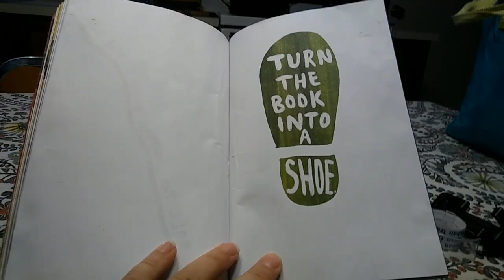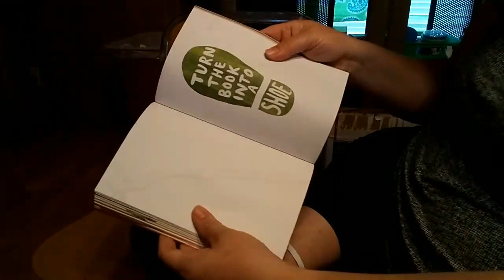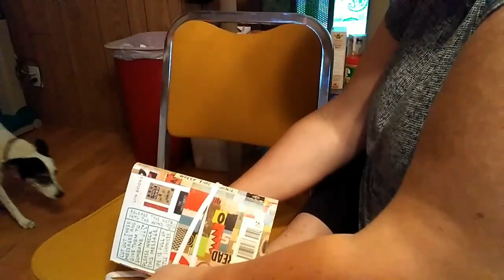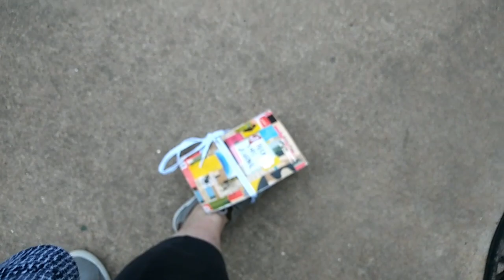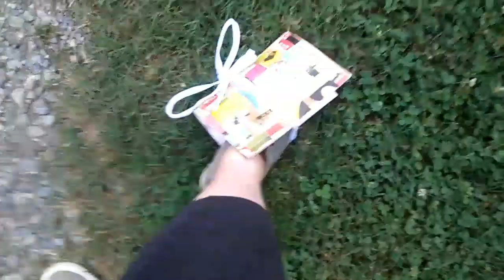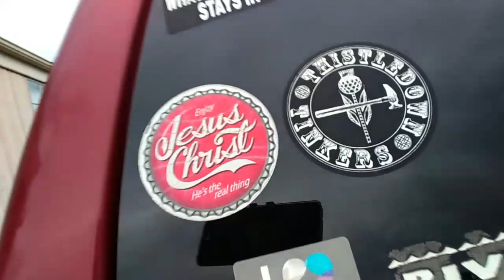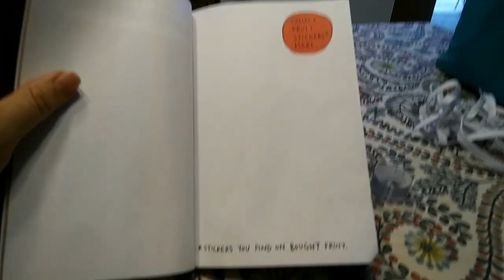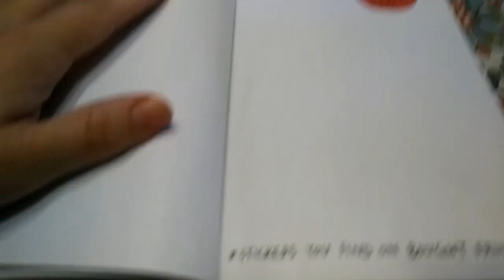Wreck it Wednesday!!!